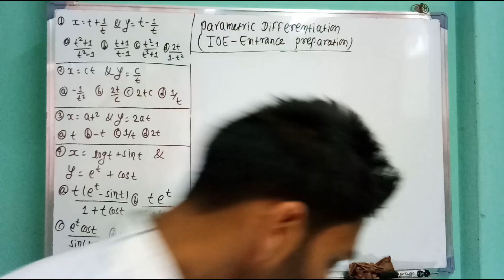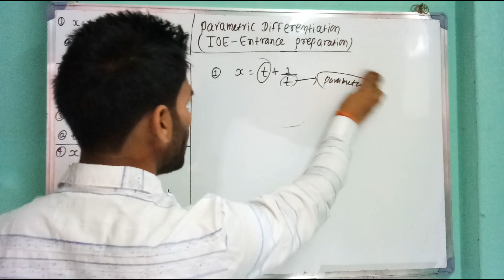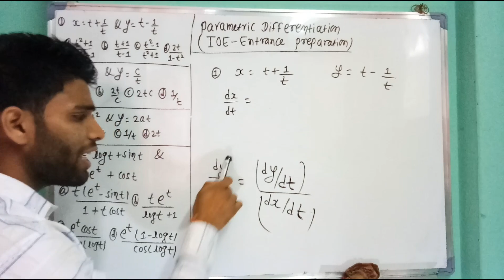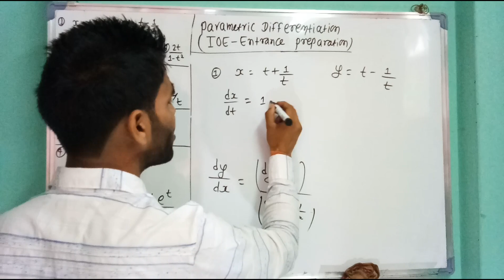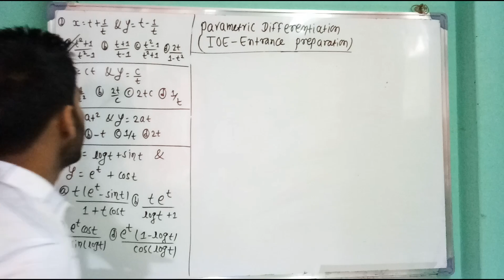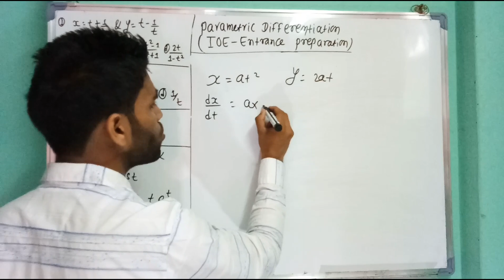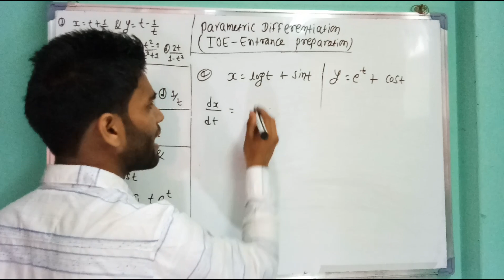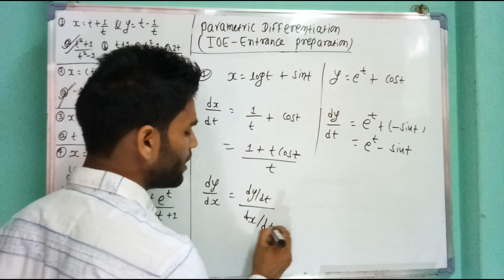Derivative(Shortcut)-Part-18 for IOE Entrance Preparation,Bridge Course,Grade-11,12 in Nepali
This Video lecture is about Derivative(Shortcut)-Part-18 for IOE Entrance Preparation,Bridge Course,Grade-11,12 in Nepali.
This is about Parametric differentiation.